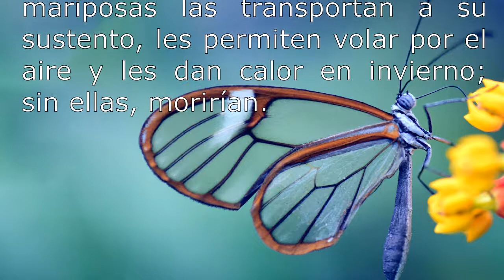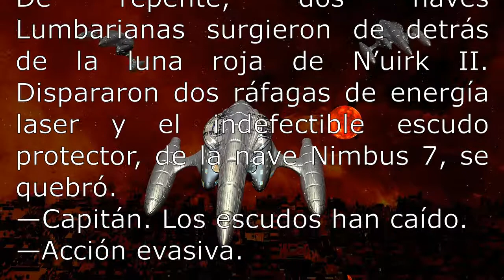EL SOMBRERO DE LAS PALABRAS: ⁂ Indefectible ⁂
Estimados,

Día #44. INDEFECTIBLE

El mejor cariño, aquel indefectible, te lo debes proporcionar únicamente tú.

Abrazos. ^^
«¡Palabras y palabros! ¿Qué haríamos sin ellos?»

✪ Gracias Mr. TFM por todo tu apoyo incondicional ✪